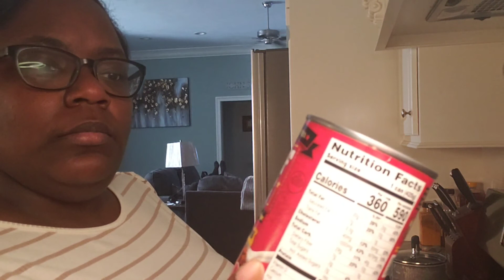Cooking my quarantine meal!!! Chili 🥣🥣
Hey y'all today I will be cooking some delicious 🤤🤤😋 chilli🥣🥣!!! Thanks soo much!